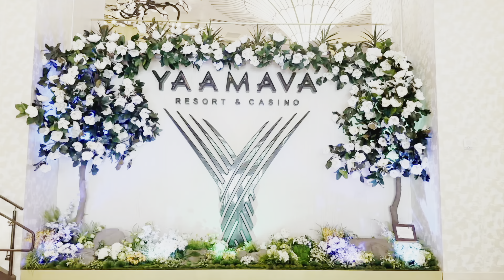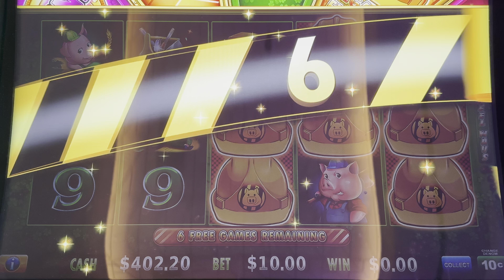HUFF N EVEN MORE PUFF SLOT! Wolves were ALIVE! A $1,000 SPIN!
Morongo was great! We were actually doing pretty well there until we went over to the Bacon Bros and there lovely Huff N Even More Puff Slot! I was thinking about posting it but I dont know if anyone wants to watch a 50 minute video with ZERO Bonuses. We made the short trip back to Yaamava with one thing in mind... EVEN MORE PUFF. This game is just so fun to play, there will be alot of it this week, so if you are not a fan of the game.. I am sorry.. we will be back next week with more Variety including some new games to the channel like mystery of the lamp, railroad riches, some buffalo, the kangaroo game, and many more viewer recommend slot machines!

We also had alot of free play, and I had the great idea of trying a $1,000 Spin. Not a good idea, but at least we can cross it off the bucket list.

We will be in California for another week or two and then off to RENO NEVADA! Where I am sure we will have better luck!